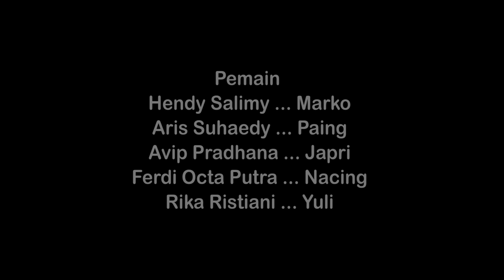Film Komedi - Curahan Hati Bini - Eps 11 Serial Gembira Ria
Mencoba Menghibur